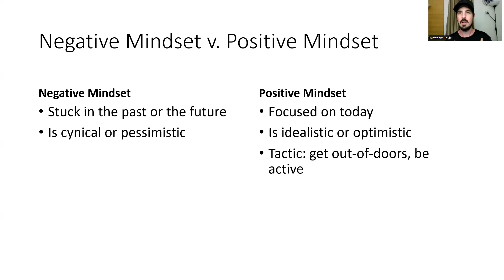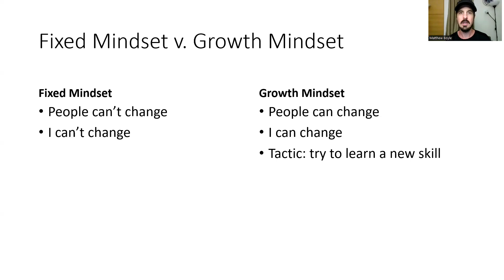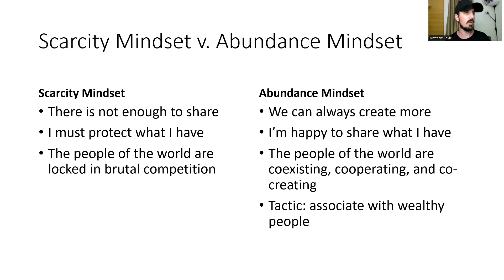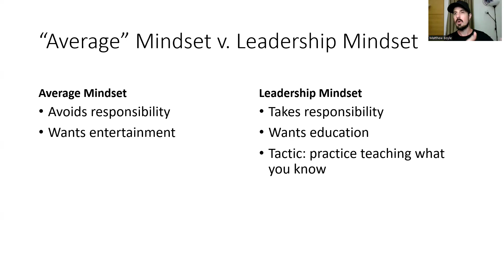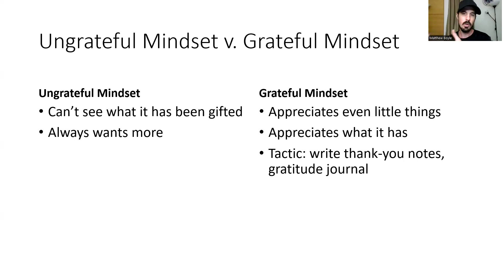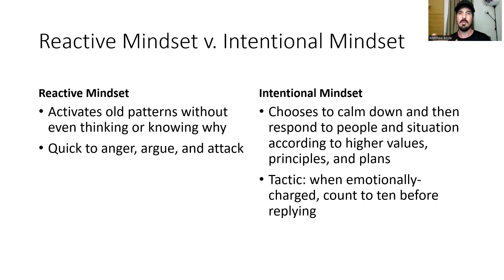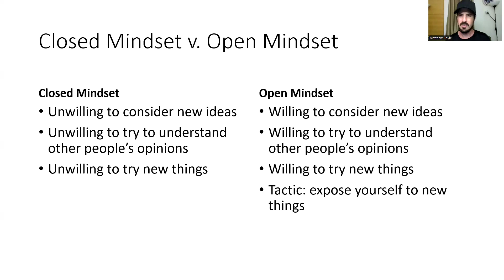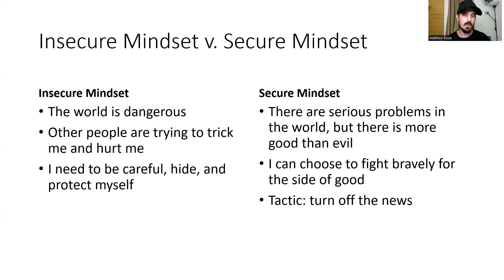What Are The 8 Mindsets?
Make your language learning truly unforgettable!

Hi! My name is Matt Boyle. I'd rather die than not live my life according to my design. Over the course of years, I've built up my dream life and extracted lessons along the way that I'm confident can help you. If you want to live life on your own terms, if you want to become the best version of yourself, if you want to lift up your people and leave a positive legacy in your wake, this channel is for you.

Primary topics on this channel: personal development/motivation, language learning, and game design.

I run a language learning card game company called Language Card Games, and we regularly host online gaming sessions for language learners all over the world. You're welcome to join us! Online games and downloadable print-and-play games, as well as real game decks, are all available through the site. And you can find a playlist about every game here on my YouTube channel's homepage.

Matt